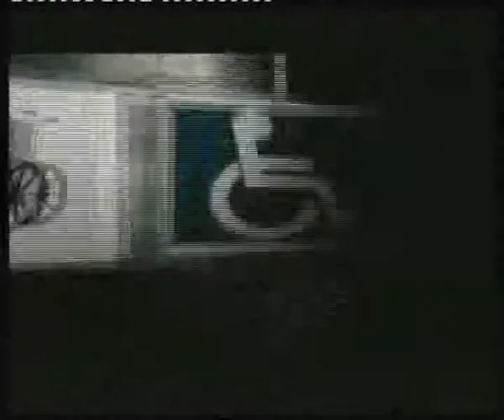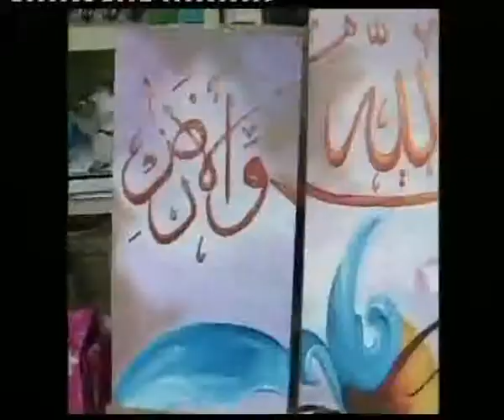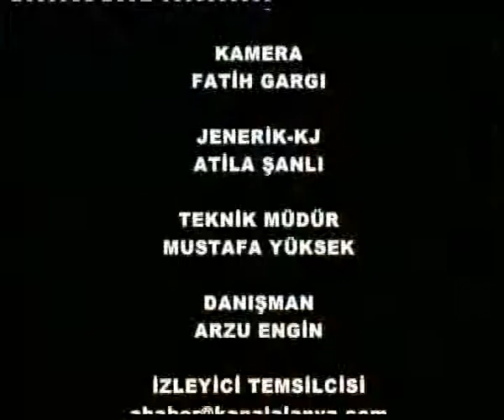02 12 2013